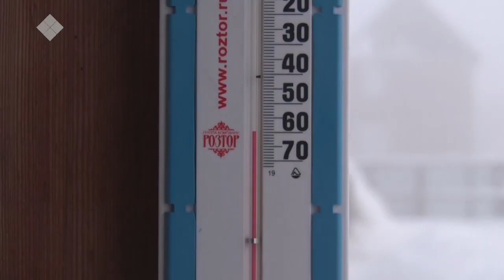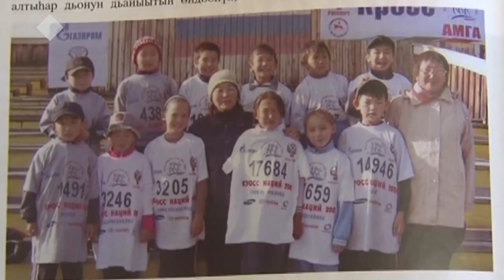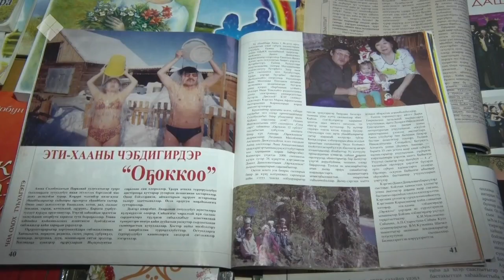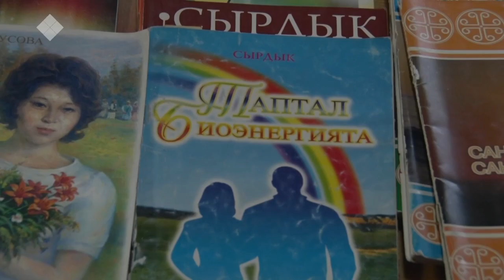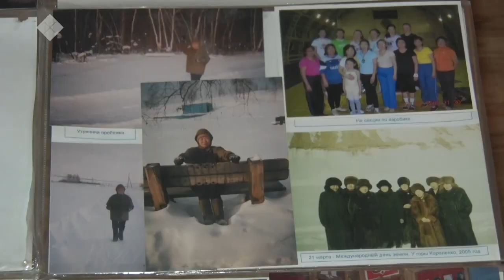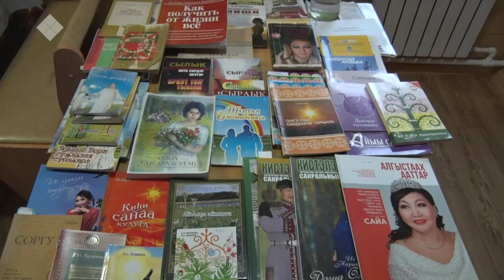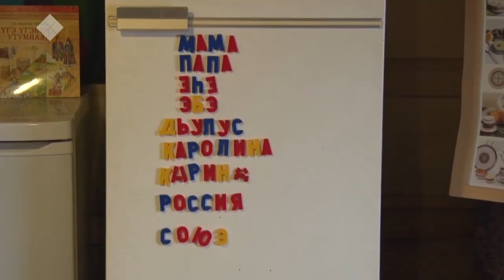Дойдум Дьоно (05.02.21)